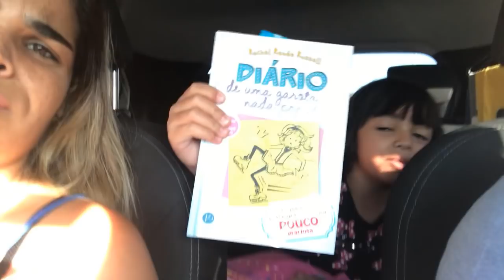CRIANÇAS BRINCANDO NA FESTA E NA RUA - BIG BROTHER DA DUDA - BBD